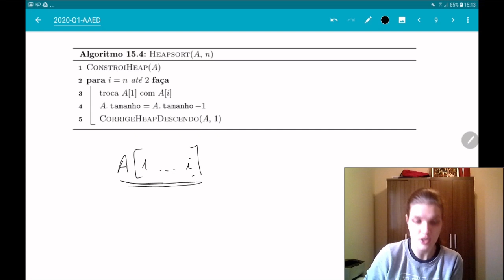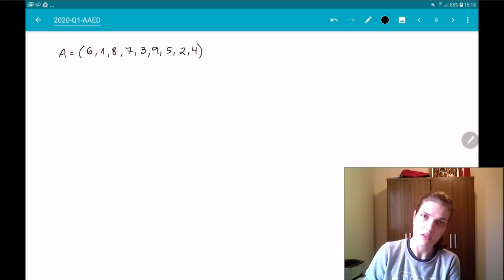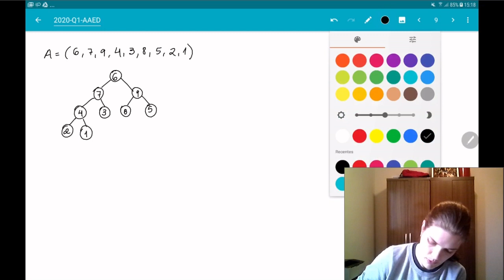Heapsort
Sobre um algoritmo de ordenação por seleção que usa a estrutura de dados Heap.